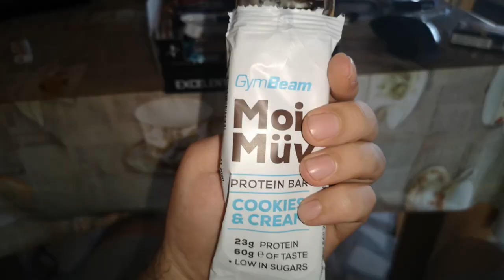OTTOmananca BATON PROTEIC MOI | NELSON MONDIALU STYLE